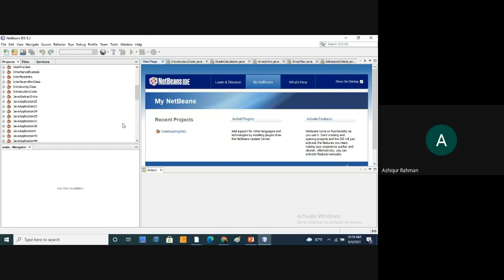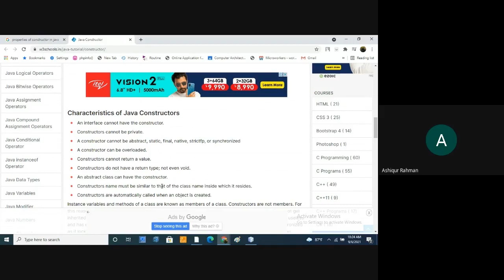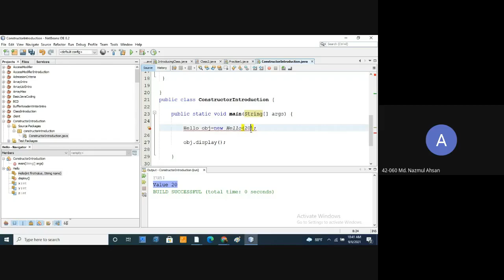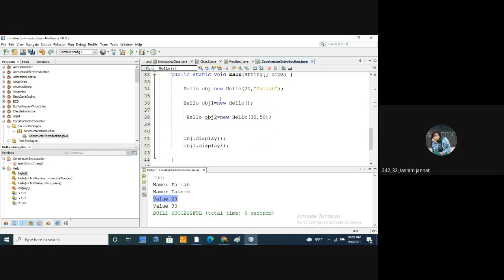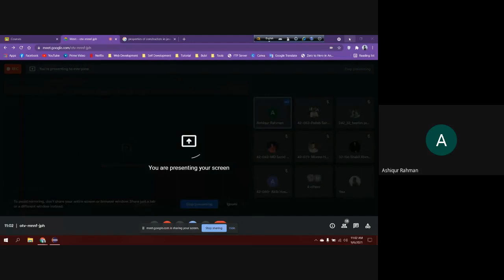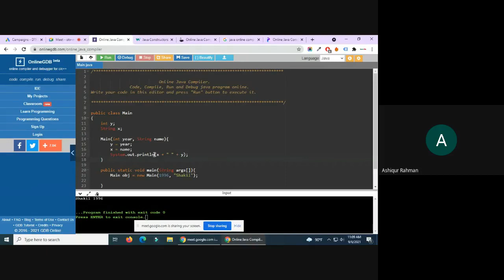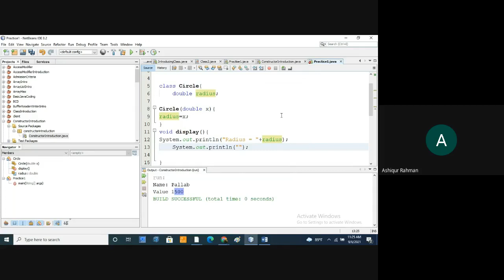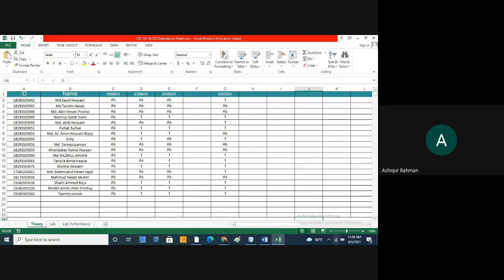4 constructor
My channel show you exclusive videos. I want to show you something new , something different, life styles, new days, latest news, natural beauties and how to learn something etc. So I wish that you see my videos.